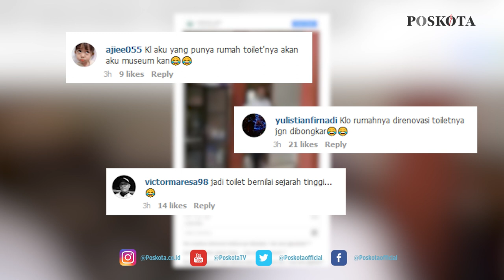PRESIDEN JOKOWI NUMPANG TOILET WARGA VIRAL DI INSTAGRAM, NETIZEN: JADI TOILET BERSEJARAH TINGGI!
Video Presiden Jokowi Numpang ke Toilet Warga Viral di Instagram, Netizen: Jadi Toilet Bernilai Sejarah Tinggi!
Viral! Video Presiden Jokowi Numpang ke Toilet Warga
PRESIDEN JOKOWI NUMPANG TOILET WARGA VIRAL DI INSTAGRAM, NETIZEN: JADI TOILET BERNILAI SEJARAH TINGGI!

Dalam video yang diunggah oleh akun @Indonesia_opini, terlihat Jokowi datang dari sebuah pintu dan kemudian berjalan ke toilet. Setelah pintu ditutup, seorang Pasukan Pengaman Presiden (Paspampres) berpakaian serba hitam menjaganya di depan toilet.

Terlihat juga dalam video itu kondisi rumah yang ditumpangi Jokowi terbilang sangat sederhana.

Sejumlah netizen yang melihat video tersebut langsung memberikan berbagai macam komentarnya. Ada yang bilang toiletnya jangan direnovasi sampai dianggap toilet tersebut memiliki sejarah yang tinggi.

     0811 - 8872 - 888